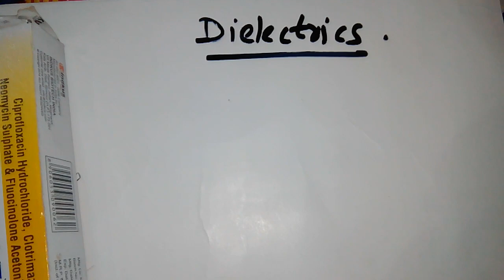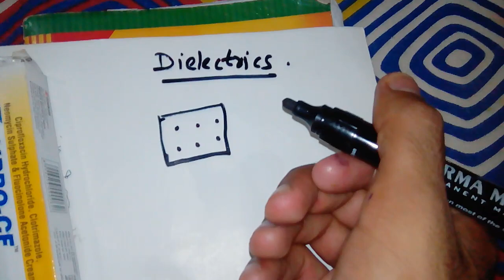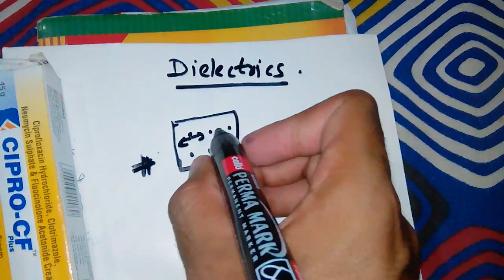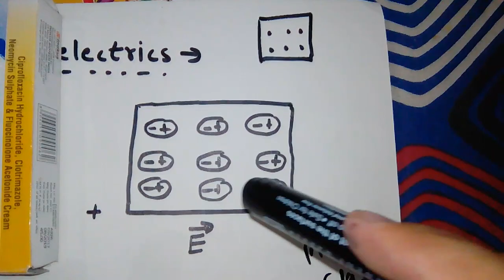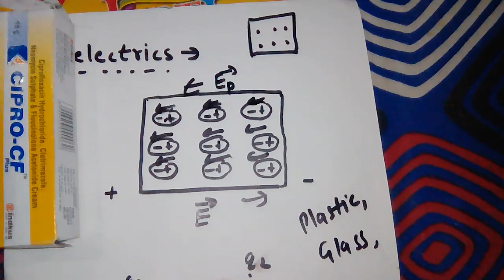B.sc:dielectric material and its polorization in hindi